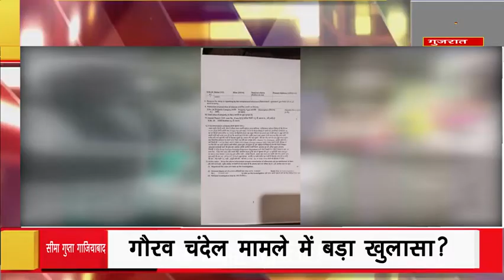गाजियाबाद गौरव चंदेल मामले में बड़ा खुलासा?